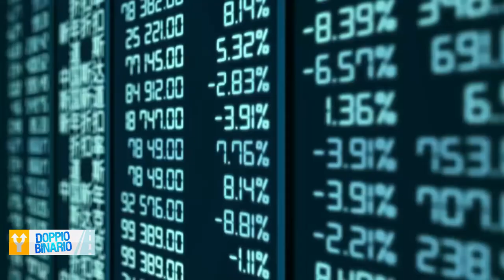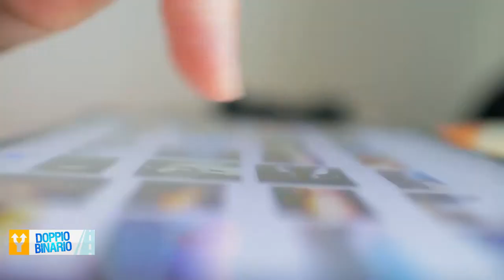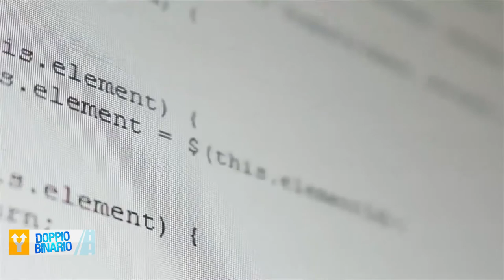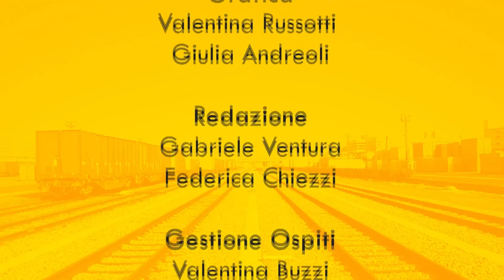LE FONTI DOPPIO BINARIO - Coronavirus, come cambiano le responsabilità del datore di lavoro